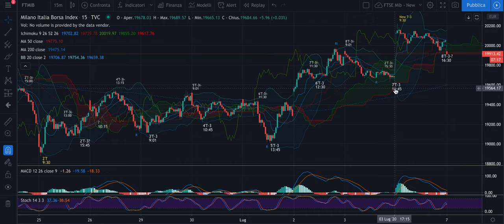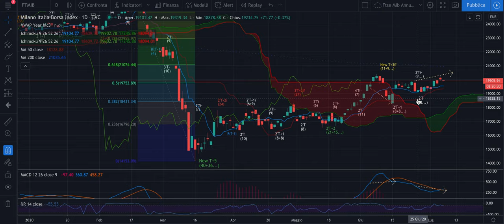DAX + FTSE Mib -Analisi Evoluta di mar 7/07 - L'Analisi Weekly è sempre valida con i medesimi target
Buongiorno,

L'Analisi Ciclica Evoluta fatta nel weekend è sempre valida.
Lo segnalo per chi non masticando anche solo di ciclica base non aveva compreso forse la cosa. Target confermati.

Jacopo